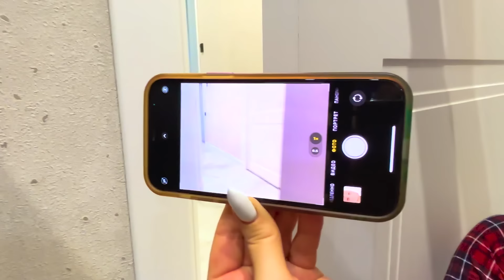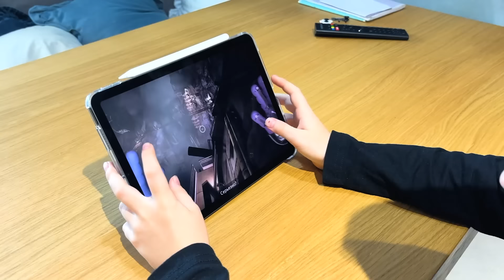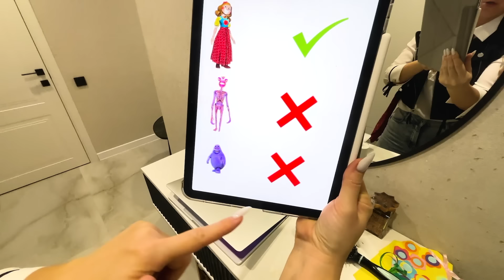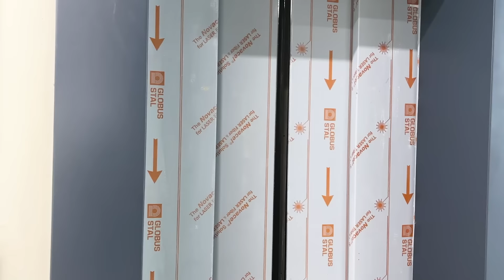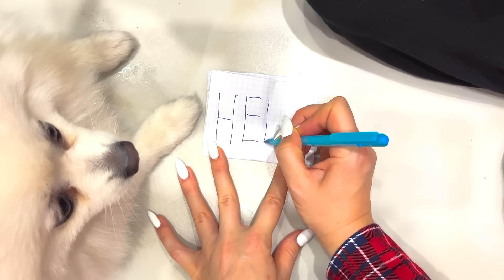Egor X Bluey y Miss Delight En La Vida Real Ciudad